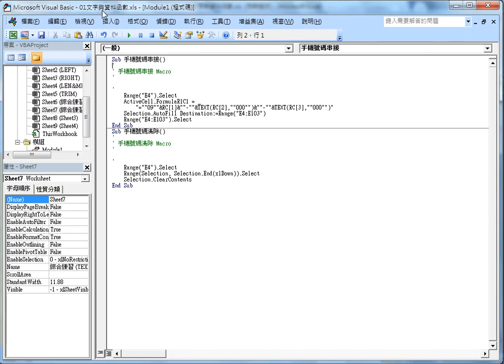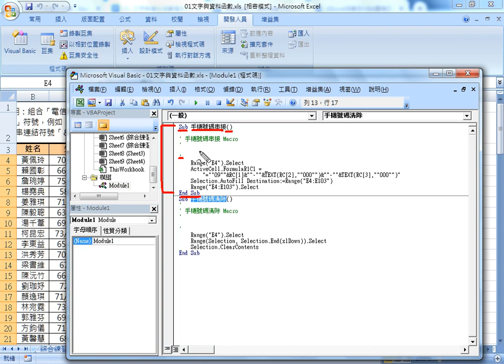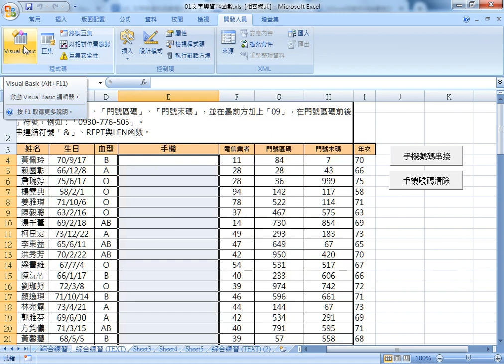03 編輯巨集與VBA環境